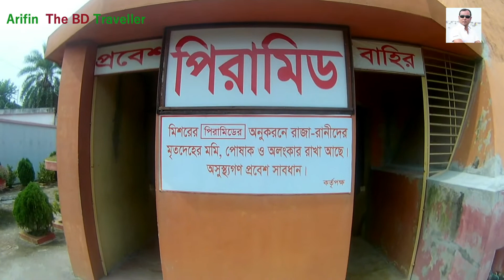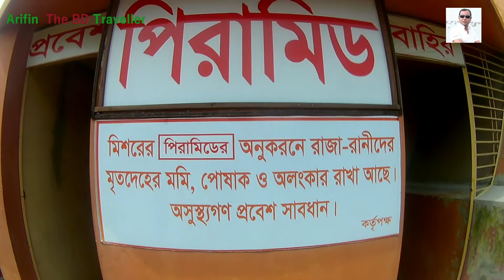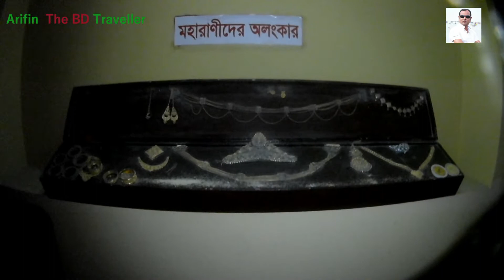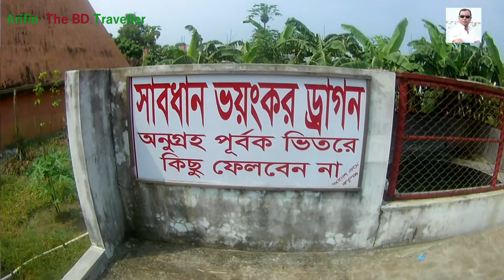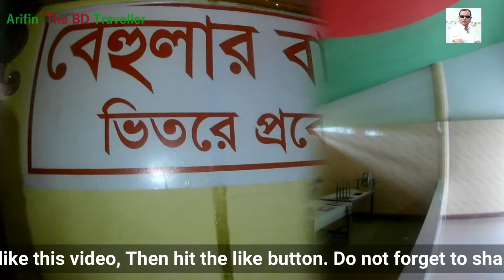বাংলার পিরামিড ভ্রমণ - Visit The Banglar Pyramid | Arifin The BD Traveller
বাংলার পিরামিড ভ্রমণ - Visit The Banglar  Pyramid

আপনাদের মতামত জানাতে কমেন্ট বক্সে কমেন্ট করুন। ভিডিওটি দেখার জন্য সবাইকে ধন্যবাদ।